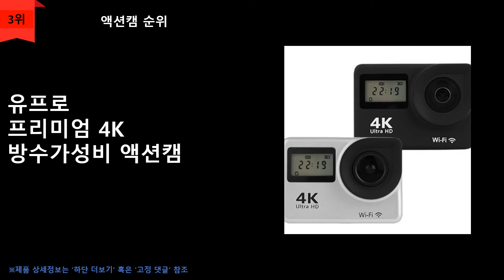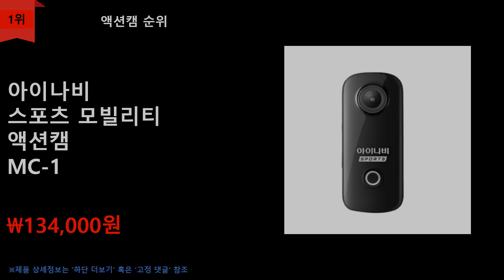액션캠 TOP 5 - 가성비 좋은 액션캠 5가지 추천 & 순위 Click~! [판매순]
1위
아이나비 스포츠 모빌리티 액션캠 MC-1
\134,000원
무료배송

2위
에이스원 ACE 액션캠 SJ9000 (블랙)
\74,000원
무료배송

3위
유프로 프리미엄 4K 방수가성비 액션캠
\149,000원
무료배송

4위
고프로 히어로10 블랙 액션캠
\629,000원
무료배송

5위
인스타360 GO2
\386,000원
무료배송

순위맨 Dream